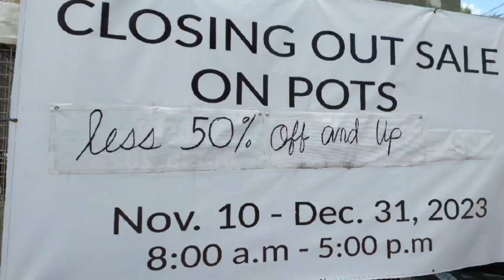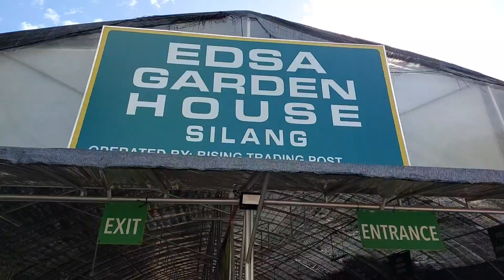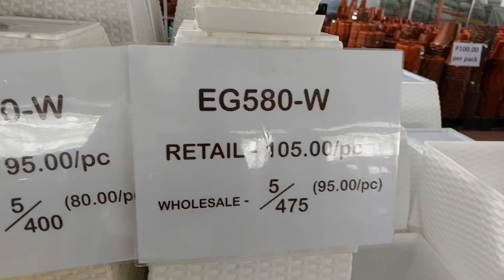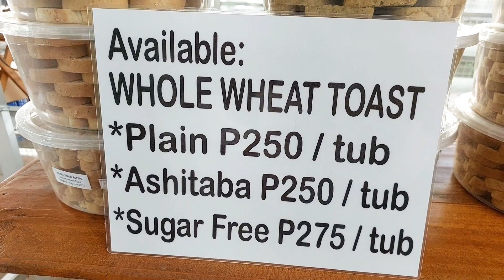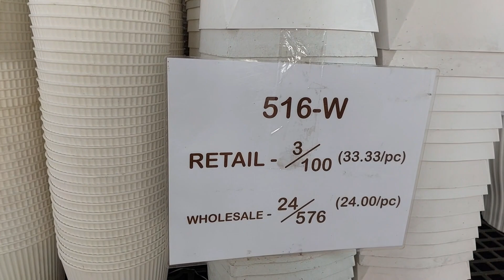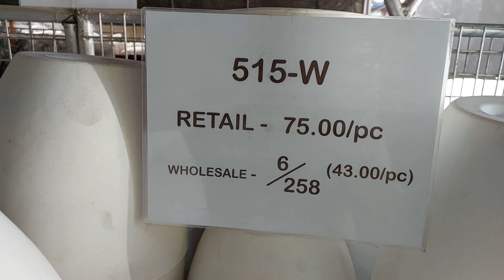Lucky Plants and Bundled Pots on Sale!100 mo Dami ng Paso Clearance Sale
Comment and share ❗Your feedback is always appreciated .

Edsa  Garden Silang
Location: Brgy Iba Silang Cavite
Contact Person : Edwin

Social:
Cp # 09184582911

Music Used

Limujii- Cloud